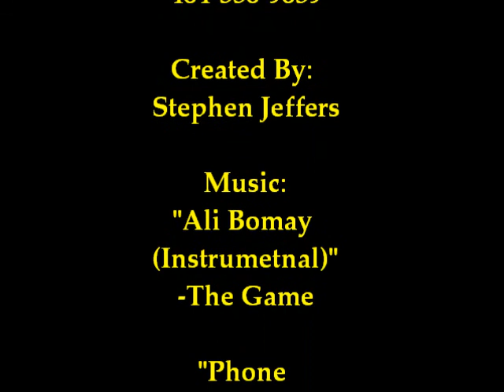Stephan Leach HIGHLIGHTS Bishop McDevitt High School (Wyncote) 2012-2013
This is a video of some of Steve Leach's (RB,S,RET) Highlights from the 2012 and 2013 season of Bishop McDevitt High School (Wyncote)

1st Song: "Ali Boymae" (Instrumental)
Artist: The Game

2nd Song: "Phone Numbers" (Instrumental)